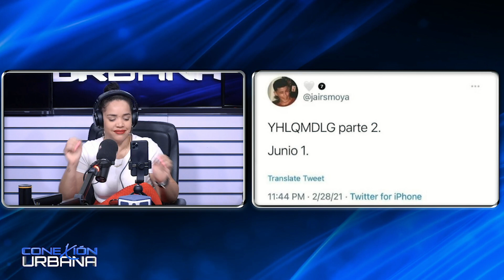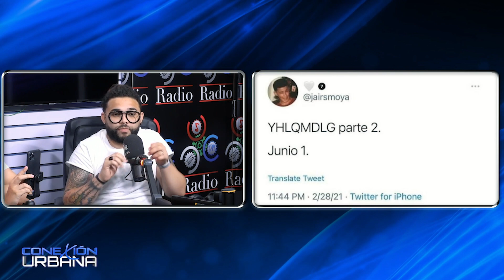Bad Bunny Anuncia la segunda parte de YHLQMDLG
Hoy en Conexión urbana de Cachicha Tv con La Loba, Luis Show, Dj Edwin y Dj Chris

DjChris.: @djchrisrd
El Jangueo Tv.: eljangueotv
Cachicha: @cachicha
CachichaTv.: @cachichatv
Cachicha Santo Domingo.: @cachicha.sd
Conexion Urbana: @conexionurbananet